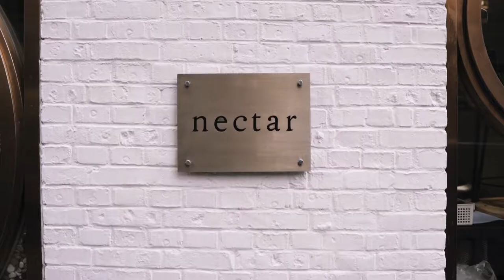Betterme sound meditation Hong Kong